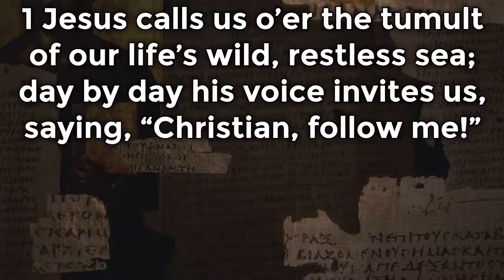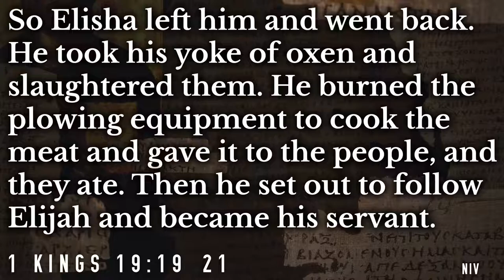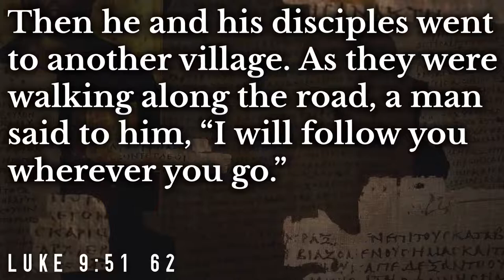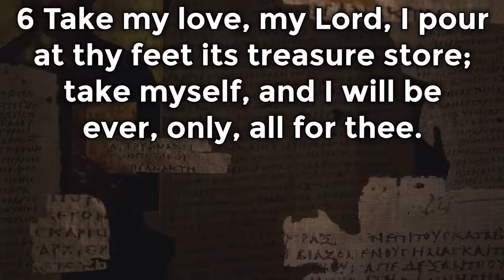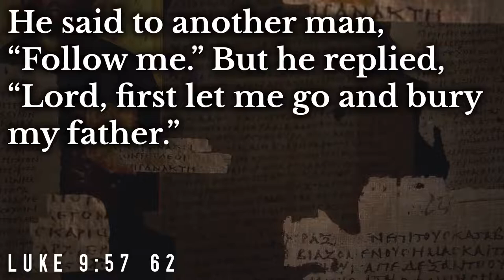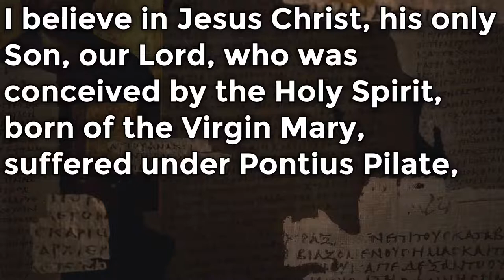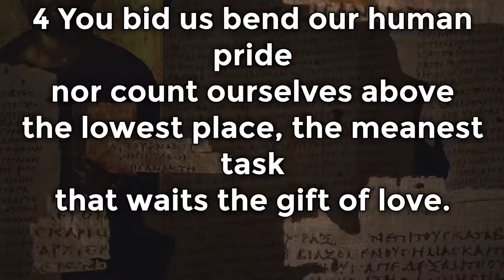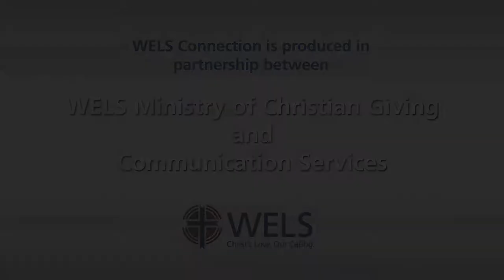Mighty Fortress Lutheran Church | June 26th, 2022 | Pastor David Starr